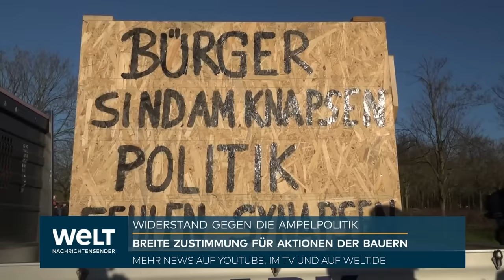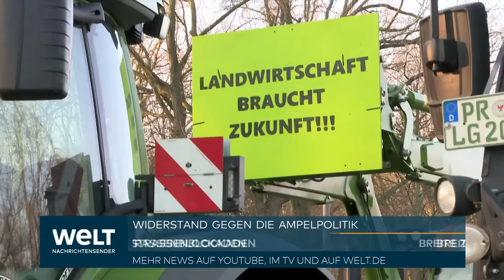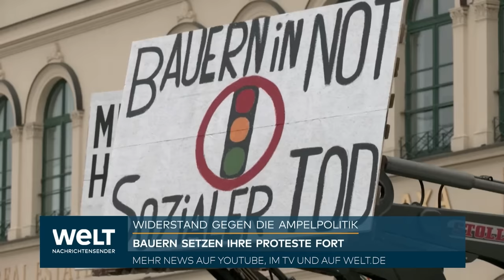BAUERN-PROTESTE IN DEUTSCHLAND: Landwirte drehen auf - Wieder Blockaden von Autobahnen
Bundeslandwirtschaftsminister Cem Özdemir sieht in den Bauernprotesten Vorboten einer tiefen Spaltung der deutschen Gesellschaft. "Die Menschen auf dem Land haben das Gefühl, abgehängt zu sein. Sie sorgen sich, dass sie in einer zunehmend von Städtern dominierten Politik unter die Räder kommen", sagte der Grünen-Politiker den Zeitungen der "Funke Mediengruppe" (Mittwochausgaben). "Das ist ein gefährlicher Spaltpilz, der zu Verhältnissen wie in den USA führen kann: Man redet nicht mehr miteinander, man glaubt einander nicht mehr und man unterstellt sich gegenseitig alles Böse dieser Welt." Das Ziel müsse sein, das Land "in der Mitte zusammenzuhalten".

Özdemir forderte eine Grundsatzdebatte über die Rolle der Landwirtschaft, denn die Interessen der Verbraucher und der Landwirtschaft klafften auseinander. "Der Verbraucher will mehr Tierwohl, mehr Klimaschutz, mehr Umwelt- und Artenvielfalt - und das ist auch gut so. Aber er kauft nicht so ein, auch wenn er es sich leisten könnte", sagte er den Funke-Zeitungen. "Wenn wir zum Beispiel mehr Tierschutz im Stall wollen, muss das finanziert werden, zum Beispiel über eine Tierwohlabgabe. Das wäre ein moderater Aufschlag auf Fleisch - ein paar Cent pro Kilo. Das Geld käme der Landwirtschaft zugute."

Leider gebe es bei den Protesten der Landwirte Trittbrettfahrer, die "alles im Schilde führen, nur nicht die Interessen der Bauern. Ginge es nach der AfD, würde die Landwirtschaft einfach gar keine Subventionen mehr bekommen", sagte er. "Ich hoffe, dass es ihnen gelingt, den Protest weiterhin so zu organisieren, dass sich die Trittbrettfahrer nicht in den Vordergrund spielen."